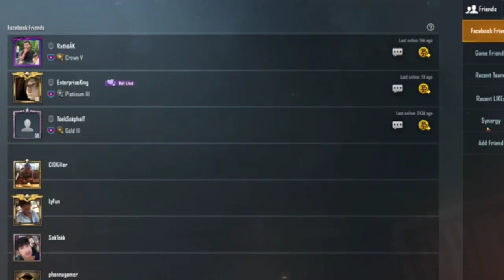បាញ់គ្មានប្រណី Pubg mobile